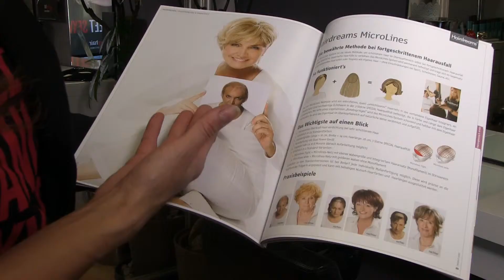Haarstudio No.5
Fürstenfelderstr.5
82256 Fürstenfeldbruck